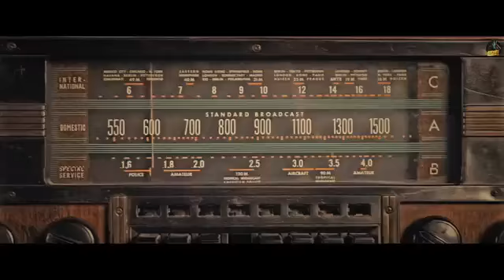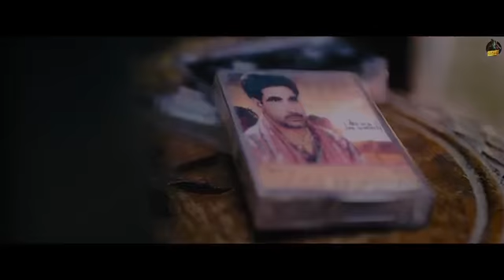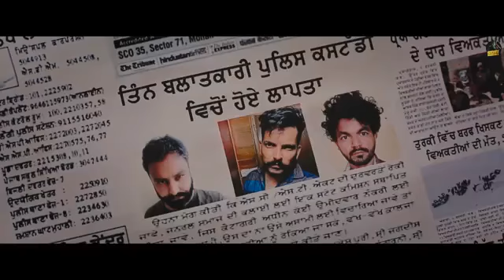BAMBIHA BOLE (Official Video) Amrit.......